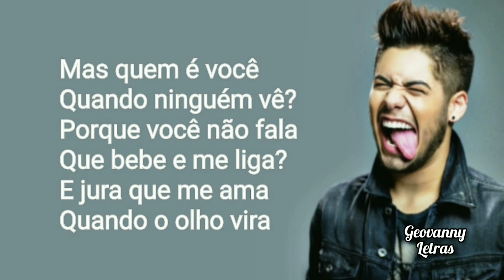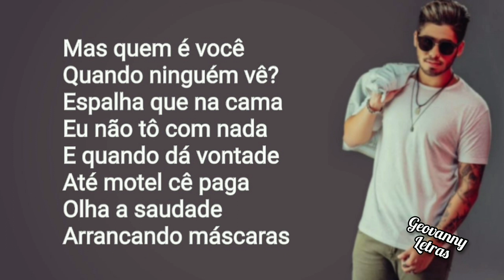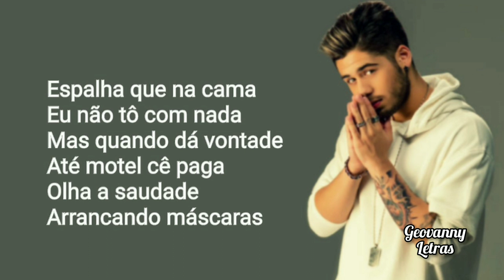Quem é você (Letra) - Zé Felipe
Música quem é você
Cantor Zé Felipe